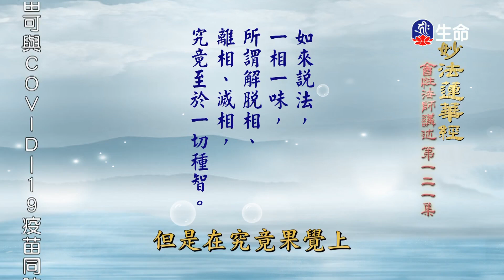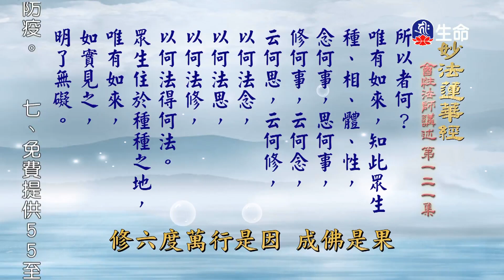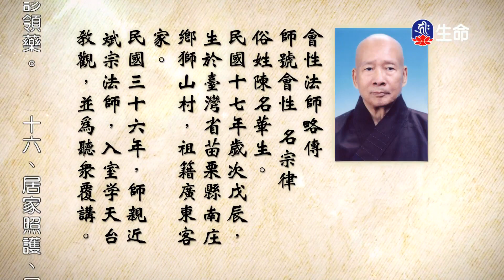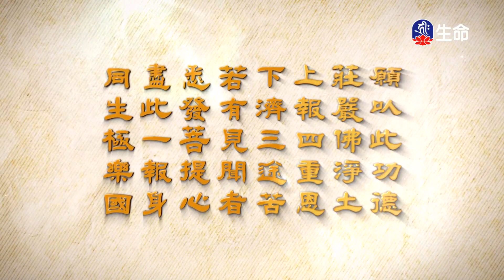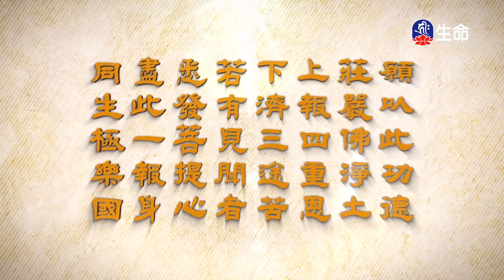妙法蓮華經(121)_長老法語_(lifetv_20221004_02:00)